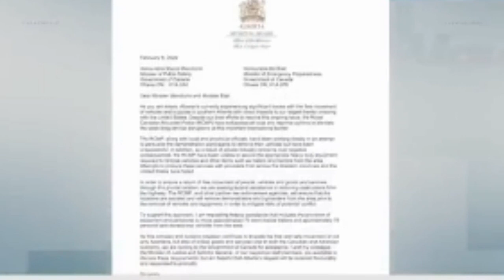Alberta to challenge federal Emergencies Act in court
Alberta Premier Jason Kenney says the province will be challenging the federal government's use of the Emergencies Act in court.

On Saturday, the premier said that invoking the Act violates "natural justice" and is "unnecessary."

"The federal government's invocation of the Emergencies Act is an unnecessary and disproportionate measure that can violate civil liberties, invades provincial jurisdiction, and creates a very dangerous precedent for the future," Kenney said in a video posted to social media.

"It's not necessary," he added. "Provincial law enforcement agencies are able to deal with illegal road blockades.

Prime Minister Justin Trudeau became the first Canadian leader to invoke the federal legislation as a last resort to deal with nearly four weeks of demonstrations in Ottawa against COVID-19 public health measures that grew to include anti-government sentiments.

The premier said Canadians have a right to protest peacefully, but must do so "legally and peacefully."

"The question then is why is the federal government using the power that is not necessary to seize bank accounts and assets, for example, from people arbitrarily, extrajudicially, without court orders, based on their opinions or who they've donated to," Kenney said. He added that those powers are designed to "interrupt" actions like "terrorist financing."

"It doesn't make sense."

The province is also considering acting as an intervener to support other court challenges initiated by the Canadian Civil Liberties Association and the Canadian Constitution Foundation, Kenney said.

Please wait while your tweet loads— CTVNews (@ctvnews)
On Thursday, Kenney wrote a letter to the prime minister expressing the province's opposition to the Emergencies Act being used to end "Freedom Convoy" demonstrations in Ottawa and other protests against COVID-19 public health restrictions in Canada.

In the letter, Kenney said Ottawa's declaration of a public order emergency was "contrary to the wishes of Alberta" and that there were other ways the federal government could have assisted the situation in Ottawa.

"Alberta successfully managed the impacts of the Coutts blockade and other protests through effective police work by the RCMP and supporting law enforcement agencies," the premier said.

"While the demonstrations in Alberta, and across the country, have been disruptive at times, they do not represent a national emergency."

"Rather, they are the symptom of the hardships many Canadians have endured through the pandemic," Kenney said. He added Ottawa's vaccine mandate for cross-border truckers has "no useful public health purpose."

ALBERTA REQUESTED HELP FROM OTTAWA
The news regarding the province's intention to launch a court challenge of the Emergencies Act comes as CTV News recently obtained a letter from two weeks ago when Minister of Municipal Affairs Ric McIver asked Ottawa for federal assistance in clearing the Coutts border blockade.

The blockade, composed of protesters against COVID-19 vaccine mandates for truckers and other pandemic measures, paralyzed Alberta's largest border crossing for more than two weeks.

On Monday, RCMP arrested 13 people and seized several firearms and ammunition after officers became aware of a small group of people within the protest who had a "willingness to use force against the police."

McIver's letter, dated Feb. 5, said RCMP and law enforcement efforts to clear the blockade had been unsuccessful and that private industry concerns of "negative consequences" prevented authorities from securing tow trucks and heavy-duty equipment to remove vehicles.

"In order to ensure a return of free movement of people, vehicles and goods and services through this pivotal location, we are seeking federal assistance in removing obstructions from the highway," McIver said.

"I am requesting federal assistance that includes the provision of equipment and personnel to move approximately 70 semi-tractor trailers and approximately 75 personal and recreational vehicles from the area," the minister added.

Justin Brattinga, Kenney's press secretary, said in a statement to CTV News Edmonton that the blockade at Coutts was "unacceptable and needed to end."